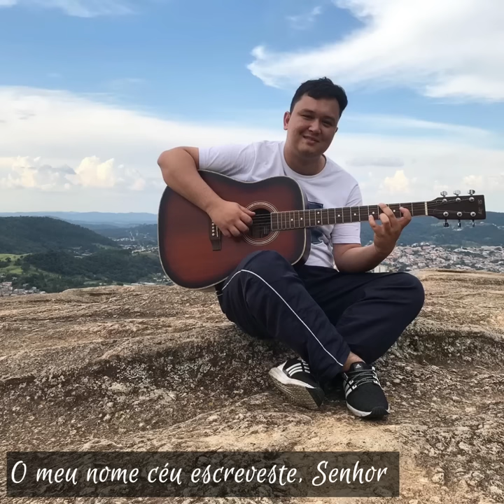Álbum: A minha alma Deseja Ver-Te (Hinos CCB) - Josias Marques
Álbum: A minha Alma Deseja ver-Te (Hinos CCB) - Josias Marques - CD Completo

0:00 A minha Alma Deseja ver-Te
3:36 O meu nome no céu escreveste, Senhor
7:27 Senhor, Tu és a minha Porção
11:42 Bênçãos, Bênçãos Deus Derramará
15:40 Deus nos guarde...
19:38 Comigo está Jesus
23:05 O meu ser entrego a Cristo
27:02 Jesus, ó divinal Pastor
30:28 Soa a trombeta
34:23 Quão ditoso é caminhas com Jesus!
38:39 Na plenitude estarei
42:40 Lembra-Te do teu Criador!
45:08 Ó Senhor, vem visitar-me
47:44 Sou criança, Senhor
51:59 É bom louvar ao Criador
57:05 Mocidade! Vamos combater!
1:00:57 Sempre a Cristo Fiéis